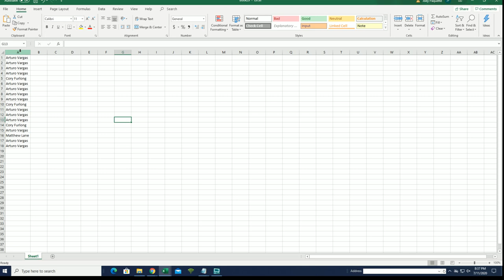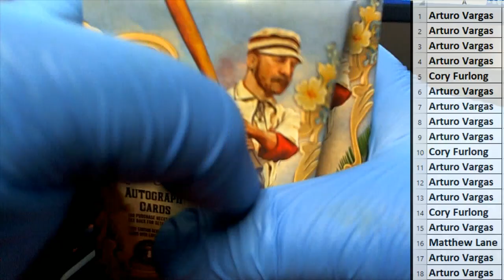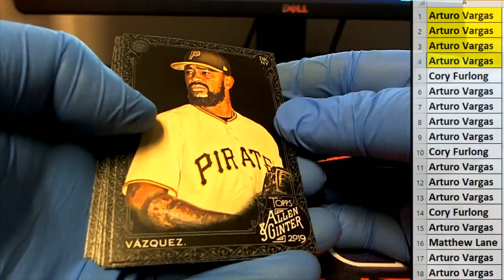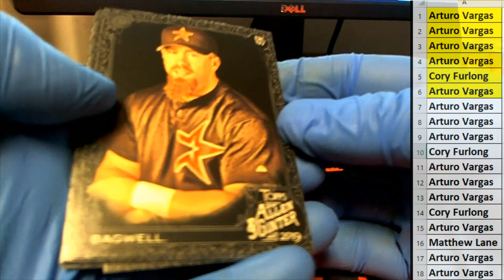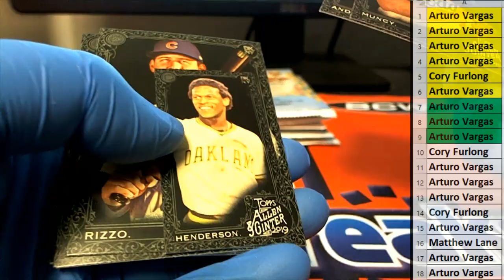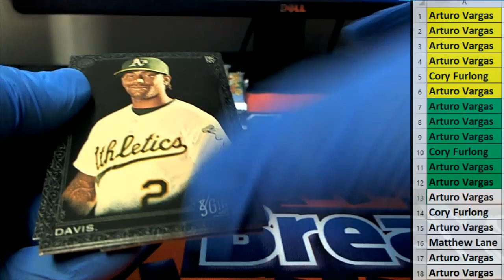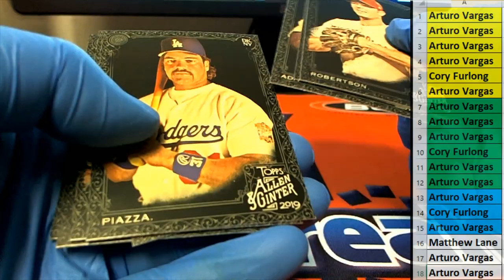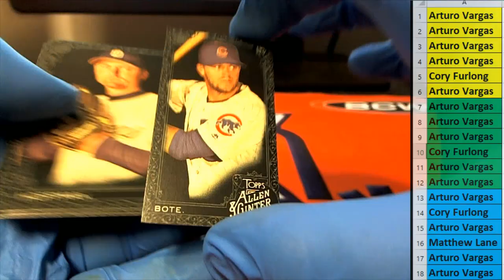2019 Topps Allen & Ginter Baseball X Box ID AGINTERX201